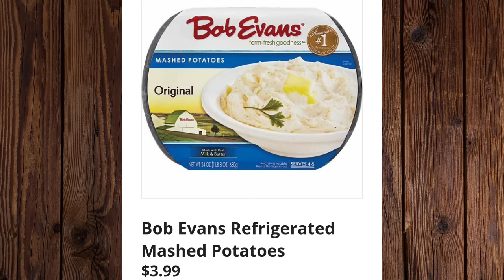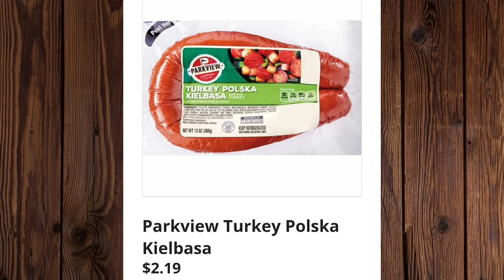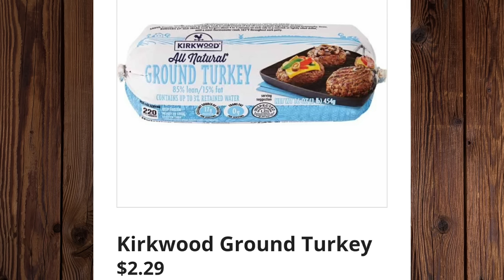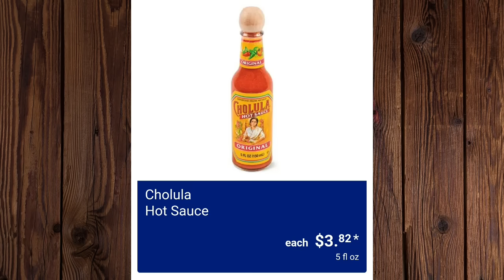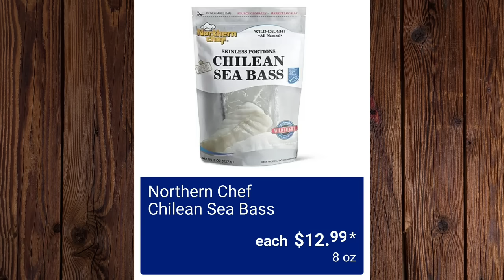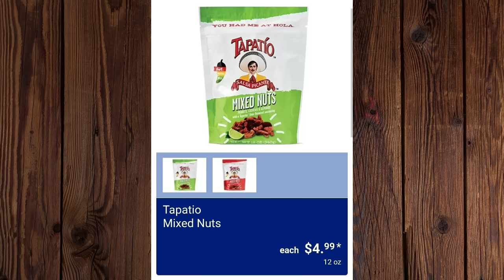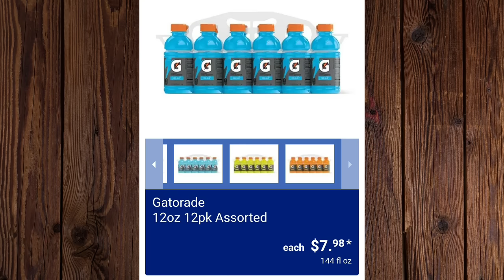ALDI THIS WEEKS FULL AD 4/24/2024 - 4/30/2024